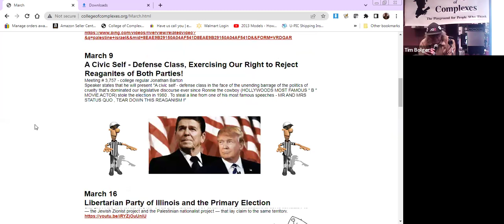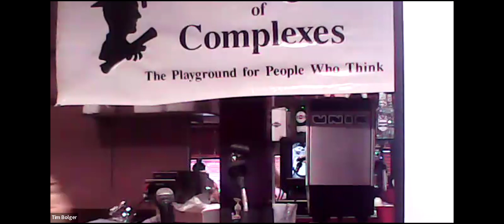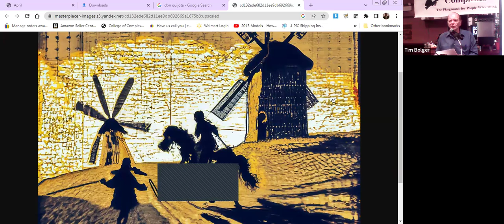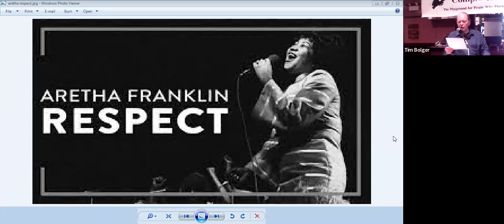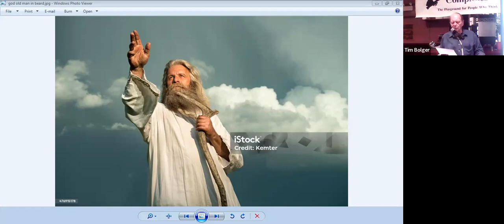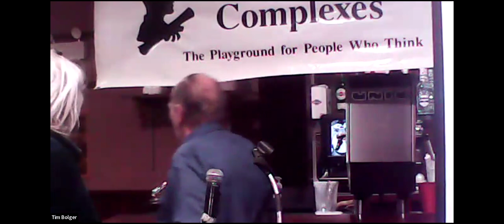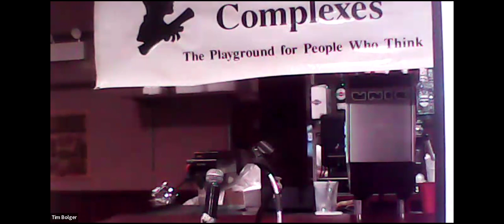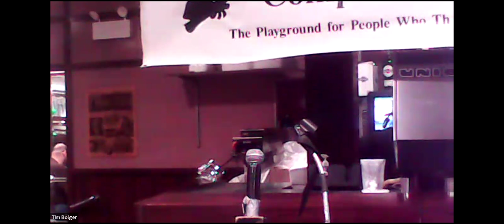C of C 2-24-2024 Moral Messages and Absolutes from "Don Quixote"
February 24
Moral Messages and Absolutes from "Don Quixote"

Meeting # 3,755 - Professor Robert Lichtenbert, long-term college regular

This first novel teaches us many morals that we much need today. Its main moral is that we all need to live passionately a good way of life, as Quixote did as a knight ridding society of evils. However, he learns the hard way that this way of living hurts others. Quixote dies believing that everything important is relative to or depends on each person in stupid society. I will then briefly explain seven of my favorite moral absolutes (non-relative universal principles) to counteract this.

"It is often labelled as the first modern novel and one of the greatest works ever written. Don Quixote is also one of the most-translated books in the world and one of the best-selling novels of all time."